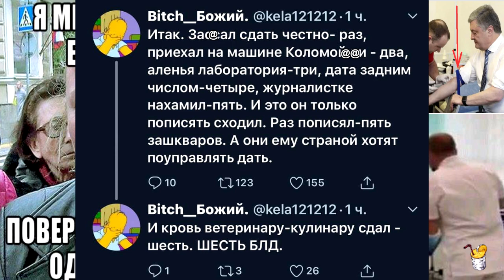Горе -анализы Зеленского и шесть проколов ГРУ